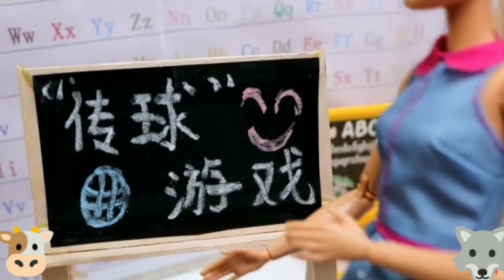2nd class with Barbie in classroom with the kids - KIDS VIDEOS - 孩子视频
let your kids to enjoy with us 🐘🐦🐥

1 like

2 share

more kids videos click at this link

New collection of the kids toys playing and learning for kids 😁😁

通过分享和订阅来支持我们😘😗😙😚

孩子们的可爱视频-可爱的女孩跳舞的饼饼喵简介

1 like

2 share